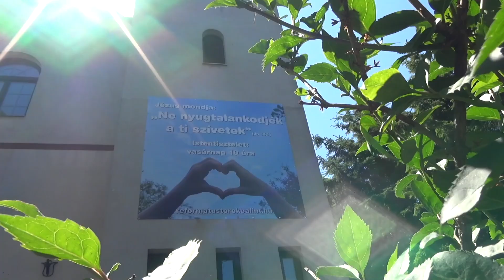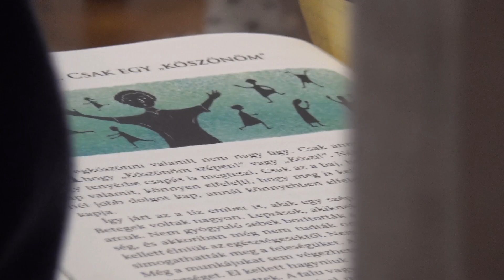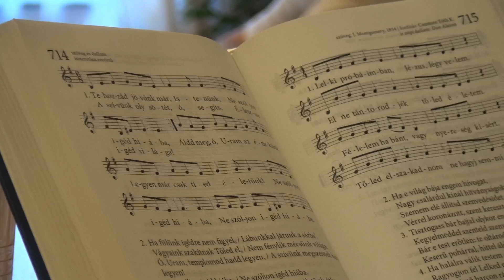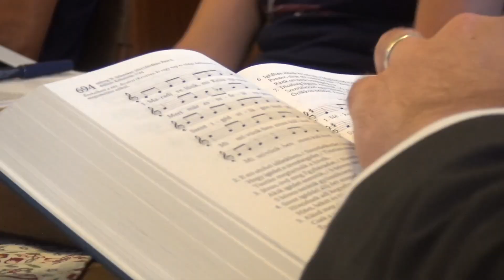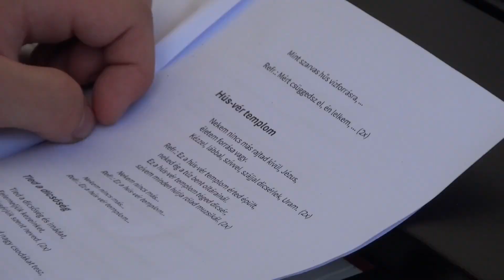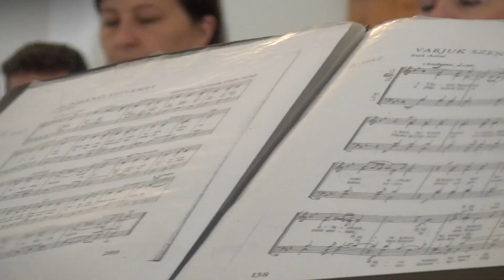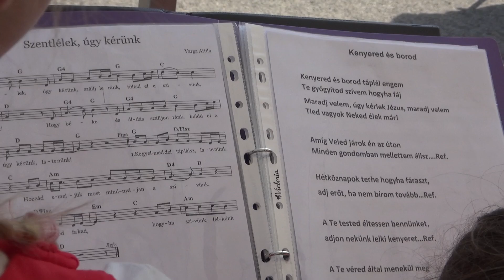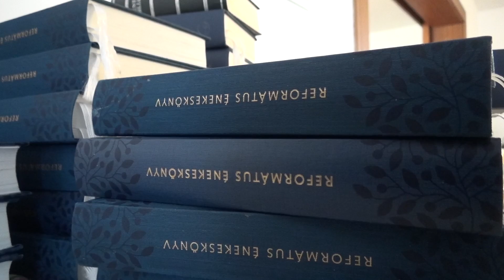Törökbálinti Református Gyülekezet bemutatófilm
A 15 perces gyülekezetbemutató film 2024. szeptember 10-én, kedden 17 óra 30 perckor kerül adásba a PAX Televízión.